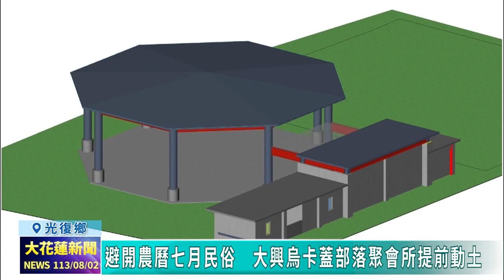20240802 03 避開農曆七月民俗 大興烏卡蓋部落聚會所提前動土